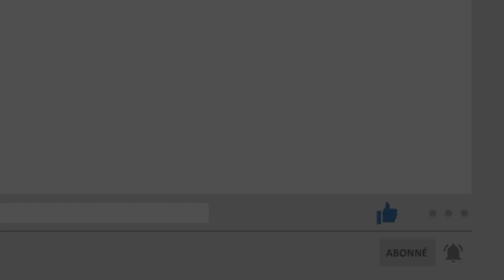Notre Père : Enseignement du père Christophe